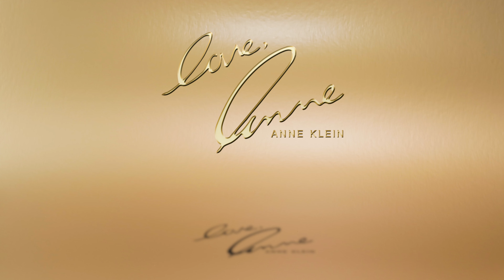AKSM Track 2